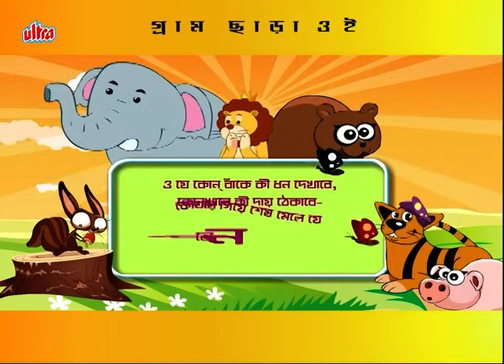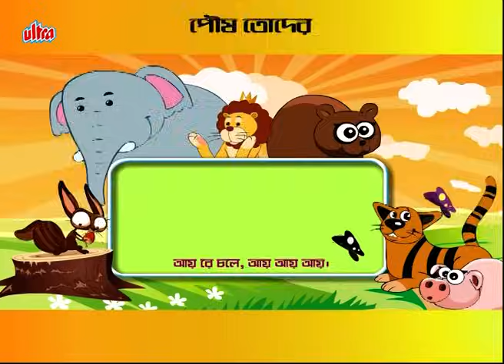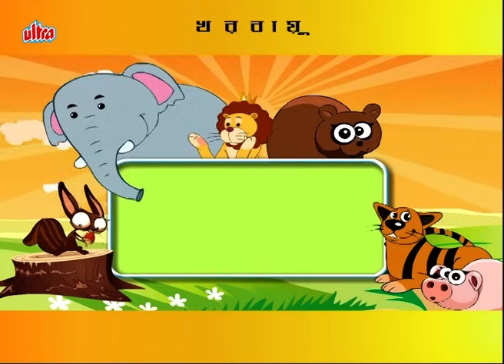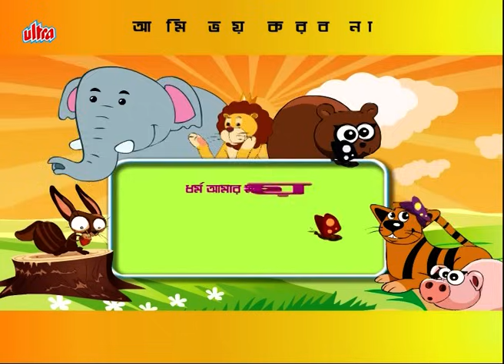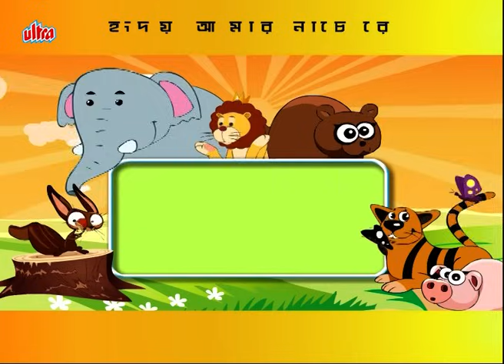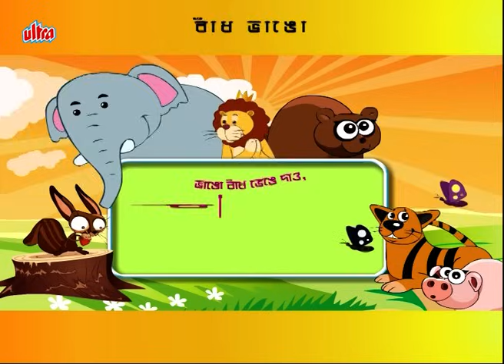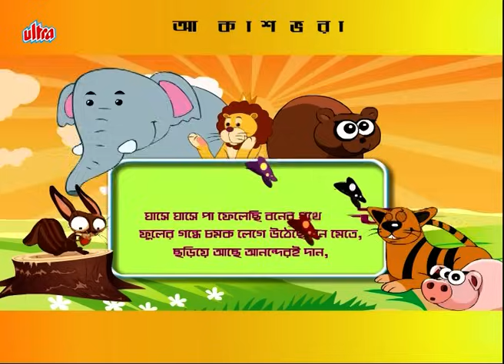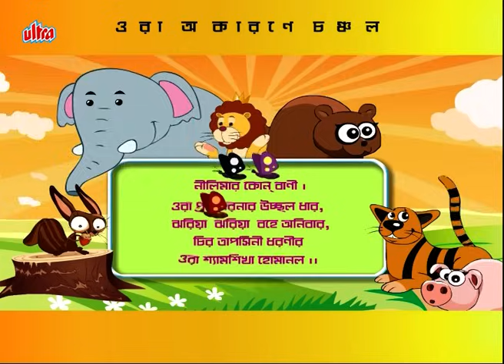হরে রে রে রে | Hare Re Re Re l Chhotoder Gaan | Music Video Jukebox | Bengali Cartoon Kids Songs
Hare Re Re Re
Amra Sobai Raja
Megher Kole Rod Heseche
Aye Tobe Sohochori
Jodi Tor Daak Shune Keo Na Aase Tobe Ekla Cholo Re
Phule Phule Dhole Dhole
Pagla Hawar Badol Dine
Ore Grihobashi
Ore Bhai Phagun Legeche
Gram Chara Oi Ranga
Poush Toder Dak Diyeche
Momo Chitte Niti Nite
Aaj Dhaner Khete
Kothao Amar Hariye Jawar
Khara Bayu Boy Bege
Aloker Ei Jharna Dharay
Amar Shonar Horin Chai
Ami Bhoy Korbo Na
Ogo Nodi Apon Bege
E Din Aji Kon Ghore Go
Hridoy Amar Nache Re
Eso He Boishakh
Badal Baul Bajay
Nil Digante Oi Phooler
Bajro Manik Diye Gatha
Bandh Bhenge Dao
Akash Bhara Surjo Tara
Ore Ore Ore Amar Mon Meteche
Je Tomay Chare Charuk
Ora Akarane Chanchal